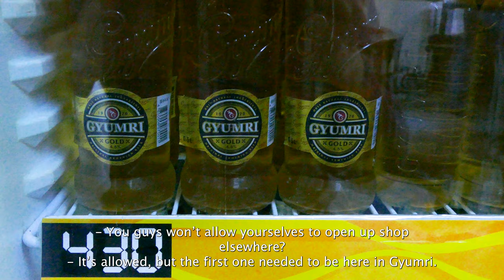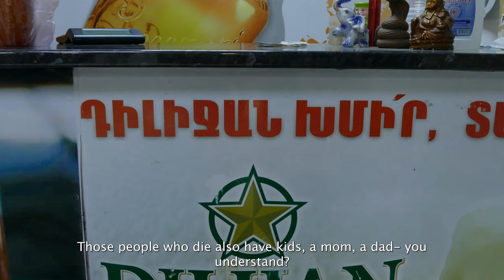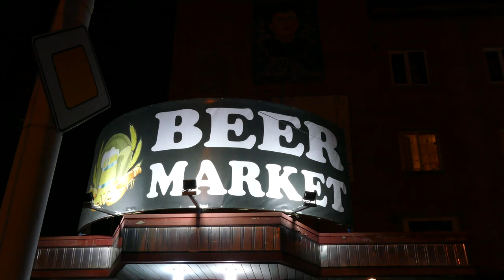Running a Beer Market in Gyumri, Armenia - an Interview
An interview with Mnats, a man who co-owns and runs the Beer Market in Gyumri, 58th district. He talks of his shop, his experience running the store, and offers some insight on running a business in Gyumri. Lastly, Mnats shares his words on the effects of the latest Artsakh war, and how it continues to drive most of their daily lives here in Armenia.

I interviewed Mnats after we became good friends over a few beers at their market. The camaraderie and friendliness he discusses is seriously felt all across the city. I believe that Mnats offers an ideal image of the spirit of Gyumri, and I am honored that he let me interview him for this personal project.